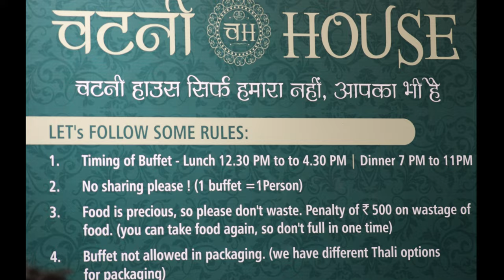|| चटनी हाउस ऑक्सफ़ोर्ड स्ट्रीट जीरकपुर || || Best Food Place In Zirakpur ||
Welcome to See The Unseen By Pakshika Pictures, your passport to a world of flavors and adventures!
जगह का नाम - चटनी हाउस
ऑक्सफ़ोर्ड स्ट्रीट
जीरकपुर
Address: SCO 23, Upper Ground, Oxford Street, Ambala - Chandigarh Expy, near IDBI Bank, Zirakpur, Punjab 140603
Buffet Time - 12:30am to 04:30pm Lunch
Price - 250/-
Dinner Time- 07:00pm to 11:00pm
Price - Monday to Friday - 250/-
                              Sunday - 300/-
Snacks Are also Available For Party
Cost Will Be - 550/- Per Person

Why is zirakpur famous?
Is Zirakpur a good place to live?
Who is the famous restaurant of India?
जीरकपुर क्यों प्रसिद्ध है?